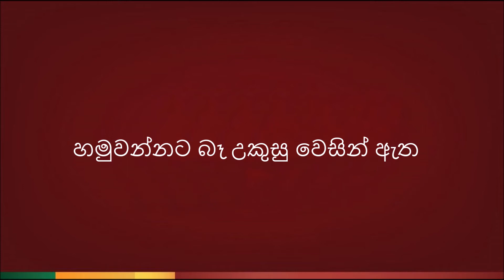Himi nethi pemakata ( හිමි නැති පෙමකට ) - Karaoke Version